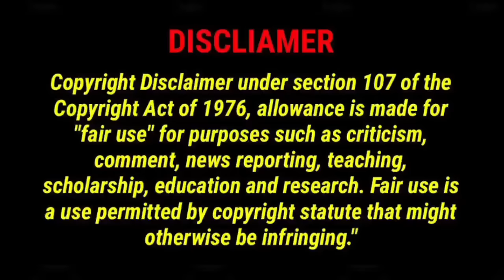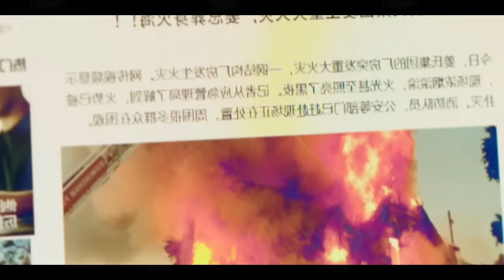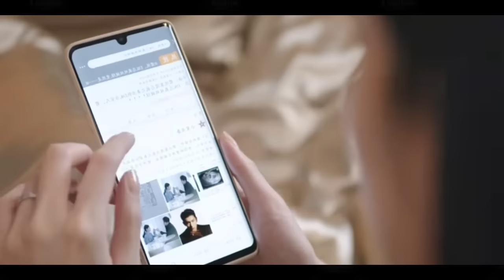Rude CEO Forced Poor Girl For Contract Marriage bcuz She Got Pregnant 😯 Full Drama Explain in hindi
Hate-love
BillionaireCEO